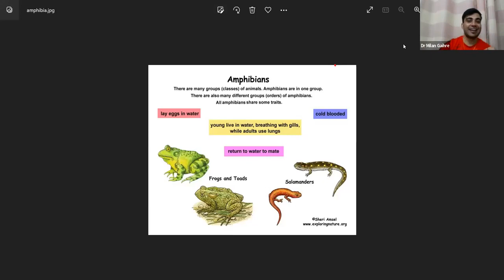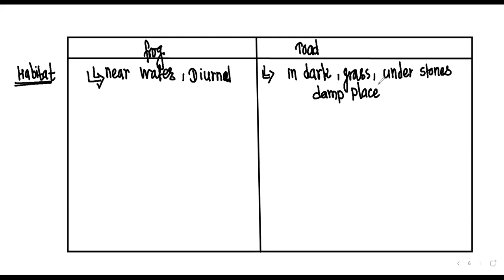FROG || L-1 || Class Amphibia Intro